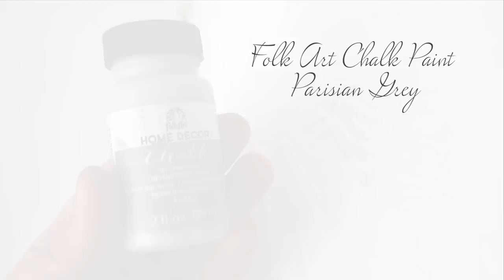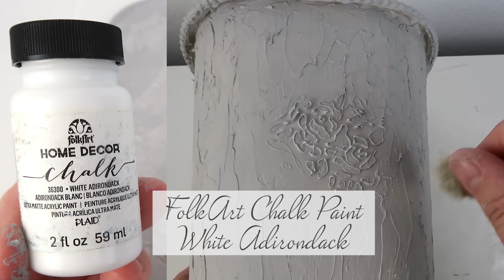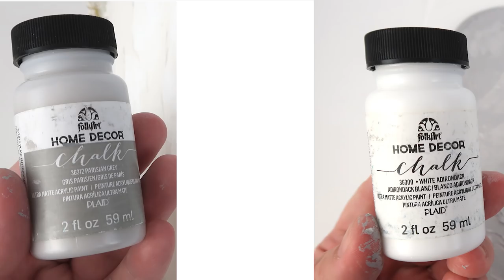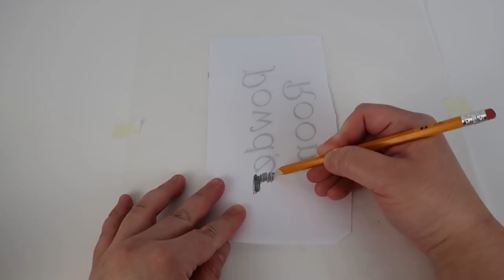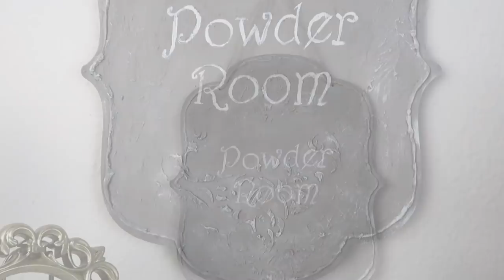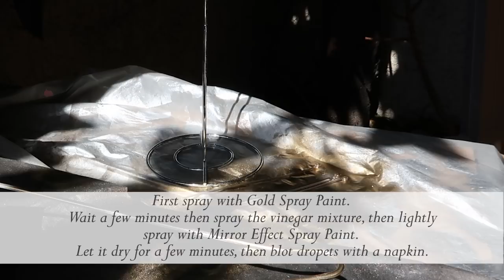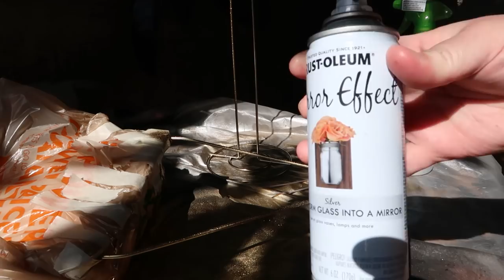Dollar Tree DIY Bathroom Decor Part 2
Hi everyone! Here is Part 2 of my Bathroom DIY.
I've also included a free printable to use it with or without a Cricut or Silhouette Cameo.